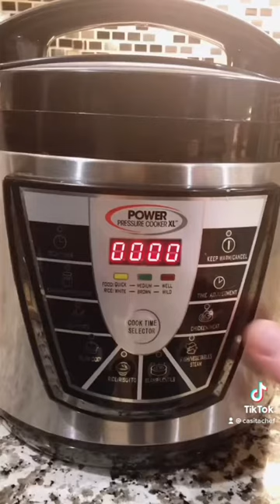Easy Pot Roast Recipe in Pressure Cooker!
I been making this recipe for 30 years and everyone always loved it!